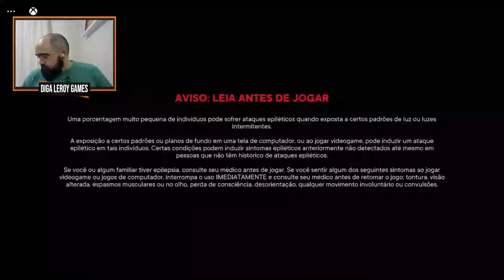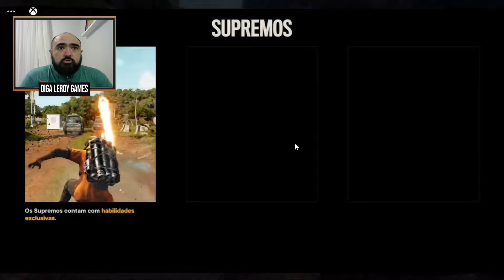FAR CRY 6 GAMEPLAY PT BR #2 - BATALHA ÉPICA NOS NAVIOS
FAR CRY 6 GAMEPLAY PT BR - VALE A PENA?
FAR CRY 6 NAVIOS
FAR CRY 6 PT BR
FAR CRY 6 XBOX SERIES S
FAR CRY 6 XBOX SERIES X
FAR CRY 6 VALE A PENA

00:00 Campo de prisioneiros
12:35 Fogo na Plantação
27:50 Mate a comandante
50:40 Encha o tanque da revolução
01:17:00 O Farol
01:23:00 Batalha nos navios
01:30:30 Fogo nos navios
01:32:50 Anton Castillo e Julio